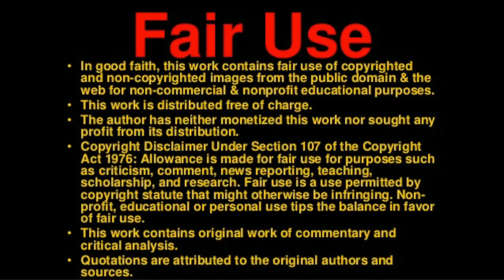Dr Gonzo's DVD Review of Disney's"The One and Only, Genuine, Original Family Band".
Tim has been a drummer and percussionist in the music industry for over 40 years now. Playing for such groups as  The Coasters, Gary Lewis and the Playboys, Chuck Berry and many others in the secular and Christian music industry. Tim is also a popular talk show host in the Upper Miami Valley as well. Listen to exciting interviews with such luminaries such as Jon Anderson of Yes and Hal Blaine of The Wrecking Crew.